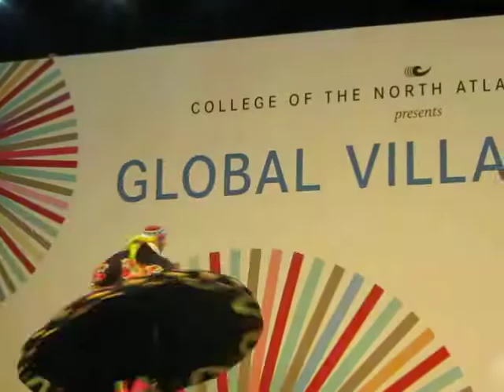Global Village March 2014